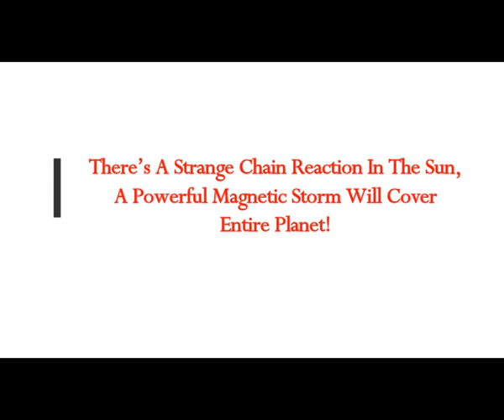Strange Chain Reaction In The Sun! A Powerful Magnetic Storm Will Cover Earth! Space Weather!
5) RUMBLE:    h
THumbnail image - solar wind nasa.jpg